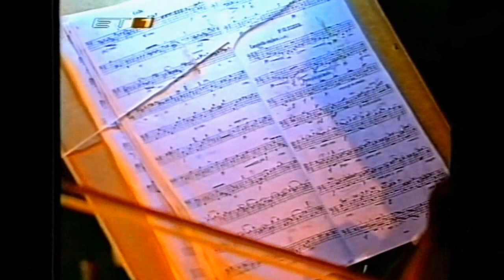P. TCHAIKOVSKY - Serenade for Strings [Orchestra of Patras, S.Sondeckis] Odeon of Herodes Atticus.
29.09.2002, Athens, Odeon of Herodes Atticus

PYOTR TCHAIKOVSKY  /  ПЁТР ИЛЬИЧ ЧАЙКОВСКИЙ
 (7/05/1840 - 6/11/1893)

SERENADE FOR STRINGS, C dur, Op.48

00:00         I. Pezzo in forma di Sonata

10:10        II. Valse

14:00       III. Elegie

Orchestra of Patras / Ορχήστρα Πατρών
SAULIUS SONDECKIS, conductor (11/10/1928 - 3/02/2016)

Sound Engineer Odysseas Manousaridis
Greek TV,  ET1 TV channel